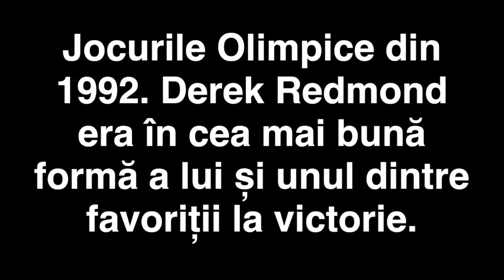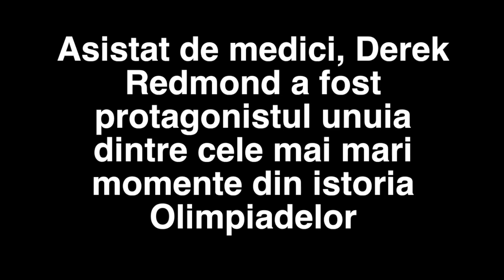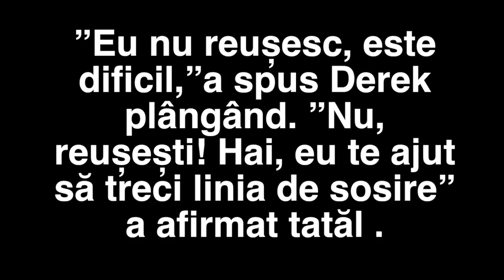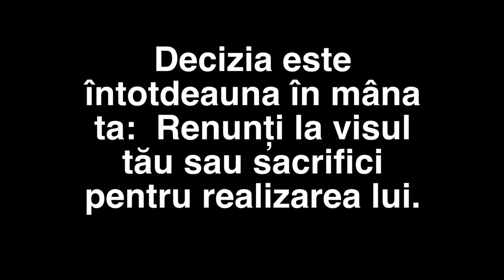Muntele Carmel - Depășire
Catedrala - Locaşul Credinţei: Şos. Fundeni, nr.11, sector 2, Bucureşti (vis-a-vis de XXL)